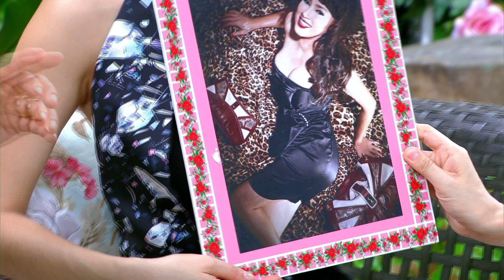สมาคมเมียจ๋า | 6 สิงหาคม 2558 | ต่อง-สาวิตรี | HD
สมาคมเมียจ๋า 6 สิงหาคม 2558 สมาคมเมียจ๋า 6 ส.ค. 2558 สมาคมเมียจ๋า 6 ส.ค. 58 SamakomMeajaa 6 August 2015 สมาคมเมียจ๋า ย้อนหลัง สมาคมเมียจ๋าfull สมาคมเมียจ๋า 06/08/58 สมาคมเมียจ๋า 6 สิงหาคม 58